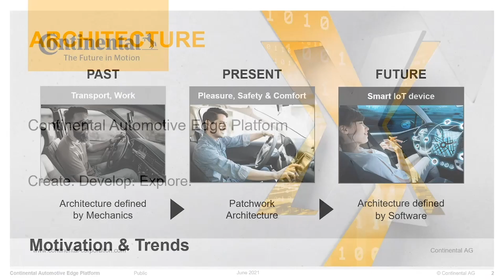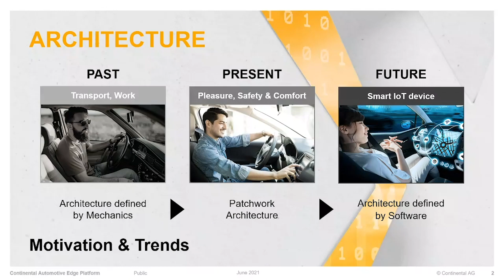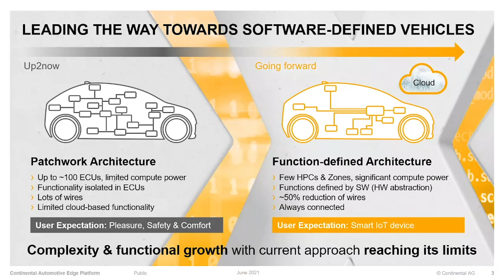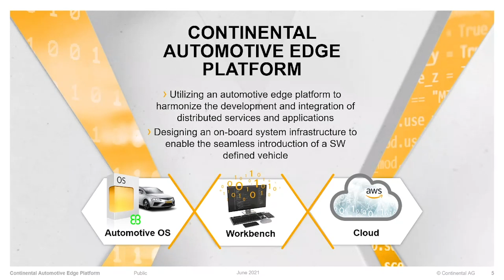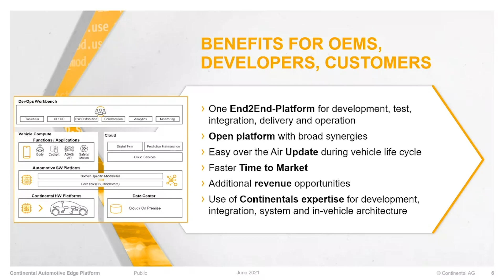All Things Automotive | MWC Special Demo | Continental Automotive Edge Solution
Continental shares its Automotive Edge Solution that creates standardized, modular hardware and software platforms to anticipate software development and enable function updates throughout the entire service life of a vehicle.